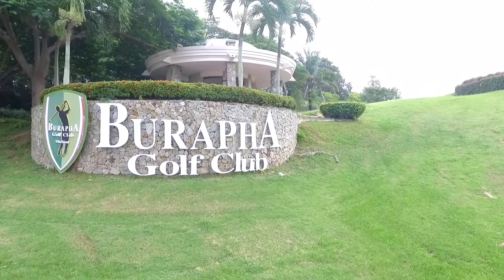Burapha Golf Course Thailand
A video of Burapha golf course near Pattaya Thailand, a beautifull course that you should all try.
We consider ourselves to be a highly versatile and professional video production company based in Bangkok.

Or simply a video about you for your family and friends
to look back on in years to come.

 our customers are always impressed with the results.

Please  email for a free consultation today.